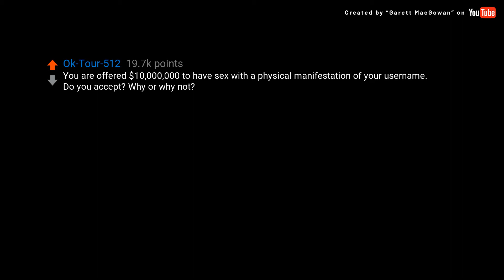(David Attenborough) You are offered $10,000,000 to have sex with a...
Source Subreddit: AskReddit

### Transcript ###

You are offered $10,000,000 to have sex with a physical manifestation of your username. Do you accept? Why or why not?

Send me my money.

I guess I’m banging. a clock?

201 men? I’m not gay, but $10,000,000 is $10,000,000

Might cost me $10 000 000 in medical bills if I do that...

now hold on just a minute there

Hell yeah I’d do it, I get free pizza

Ouchie

I hope it’s not spicy

I would do it for free

I’d feel a bit bad...